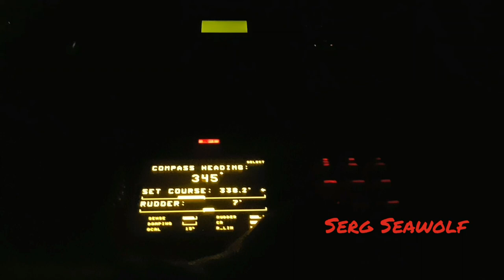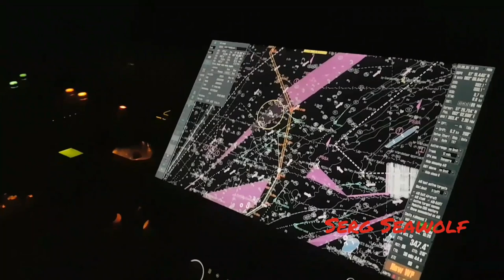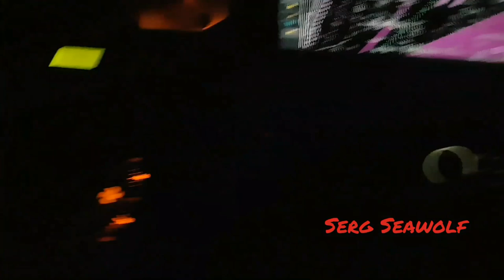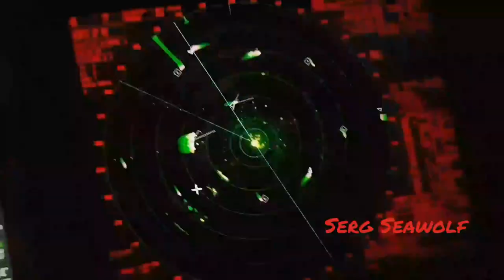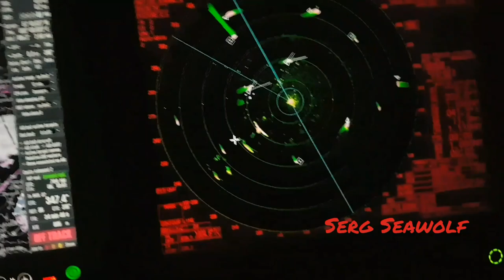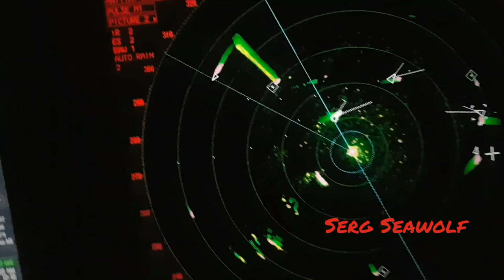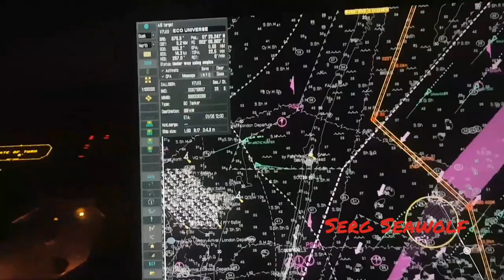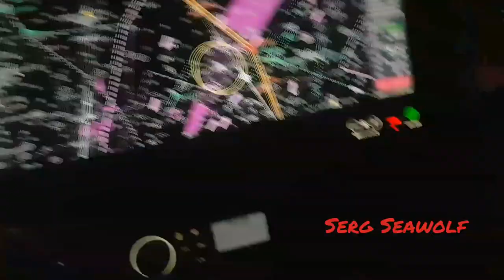Урок 1. Дувр. Система разделения.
Решаем несколько задач в одном видео по расхождению. Избегаю опасной ситуации путём информирования неопытного помощника из Филлипин.